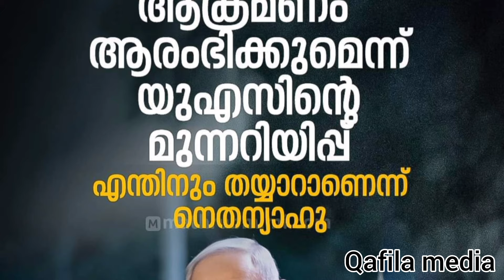ഇസ്രയേലിന് അമേരിക്കയുടെ മുന്നറിയിപ്പ്! ഇന്നലത്തെ ഉറങ്ങാത്ത രാത്രി! ഇറാൻ പതുങ്ങി നിൽക്കുന്നു